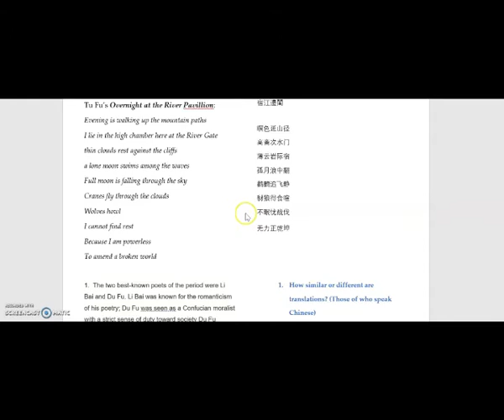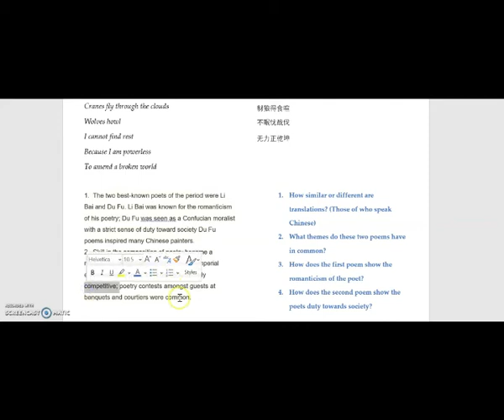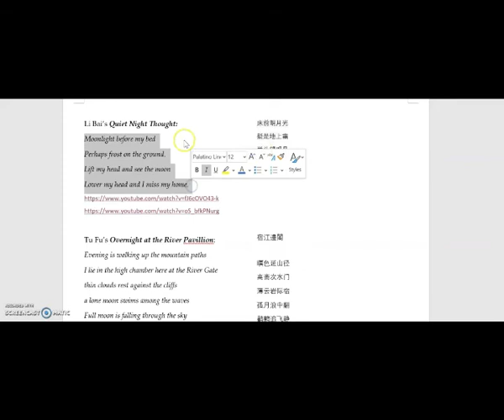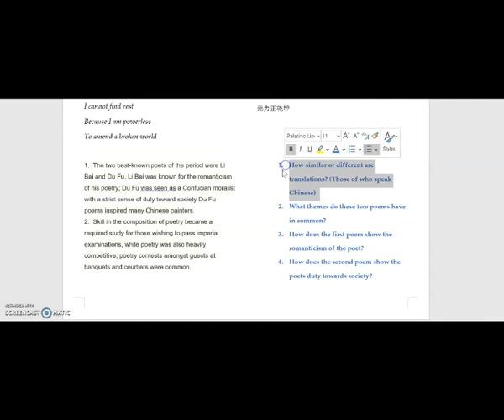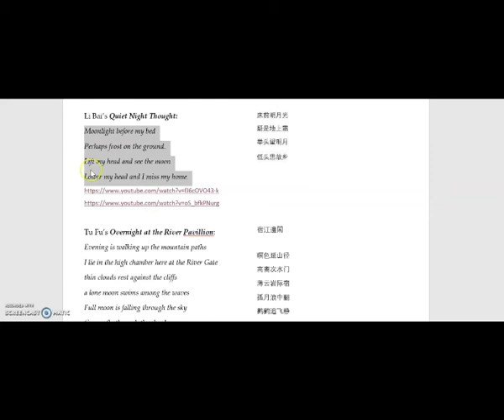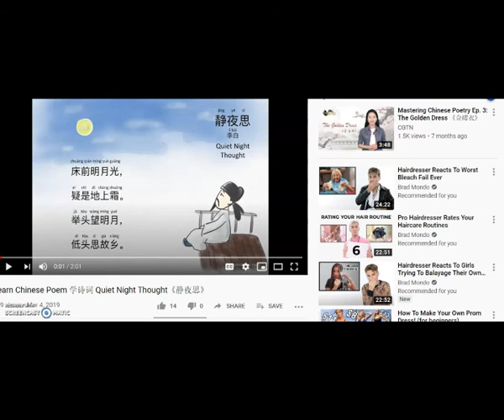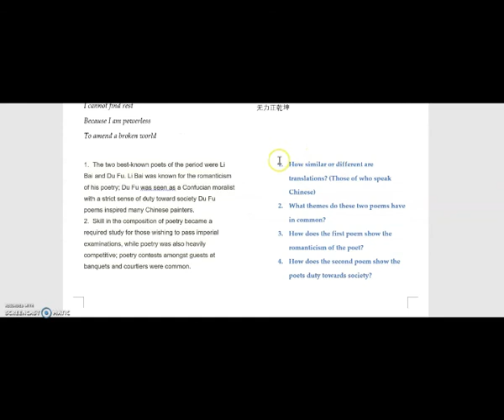Tang Dynasty Poetry